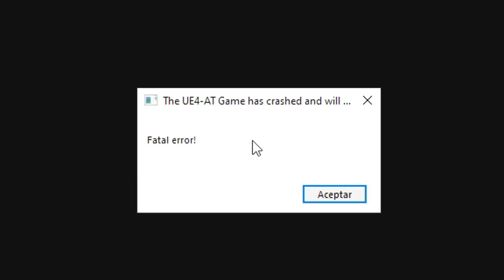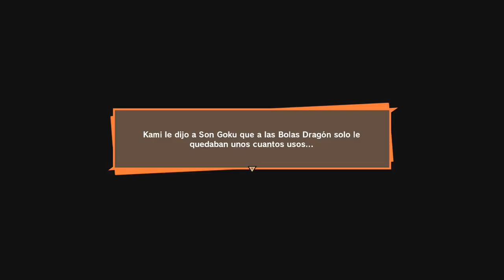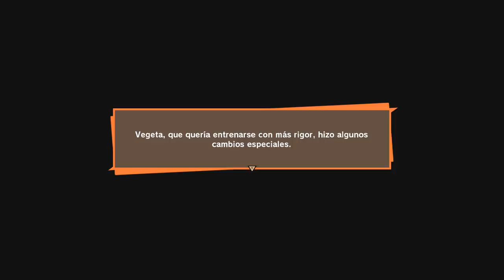DRAGON BALL Z KAKAROT #16 | EpsilonGamex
DBZ Kakarot! seguimos con esta aventura! nos preparamos para la saga androide

EpsilonGames
o EpsilonGamez XD como lo escribas